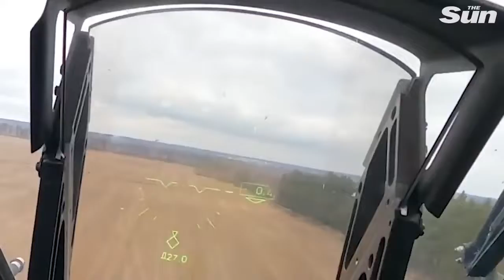Russia releases dramatic cockpit video of helicopter attack on Ukrainian air defence positions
🌍 Keep up to date with the events in Ukraine:

🌍Depositphotos Video Plans
Amazing collection of professional stock videos in 4K, HD and SD resolutions.